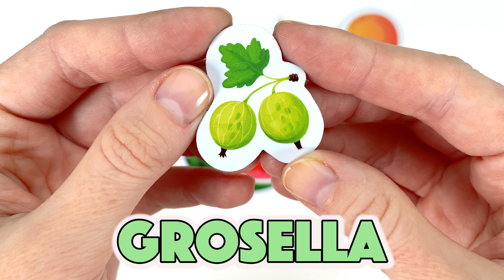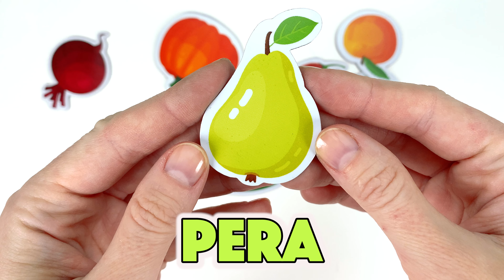Vocabulario para niños: ¡frutas, verduras y bayas!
Aprenda los nombres de bayas, frutas y verduras en español.
Vocabulario para niños, para los más pequeños.
Vídeo educativo infantil.
Español para niños.